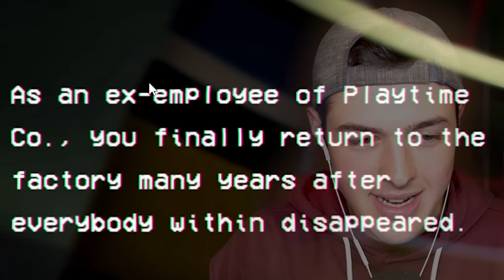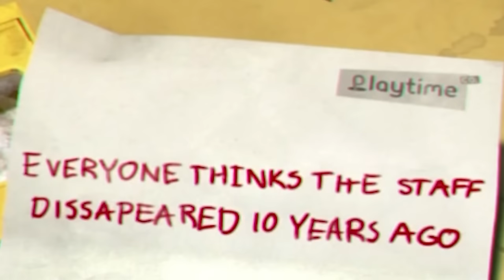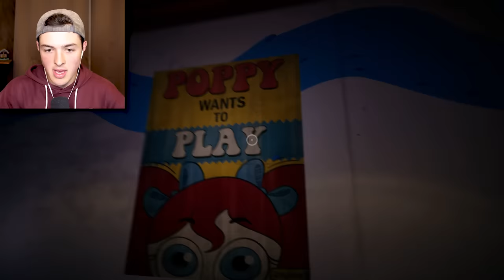POPPY PLAYTIME...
POPPY PLAYTIME w/ BeckBroJack